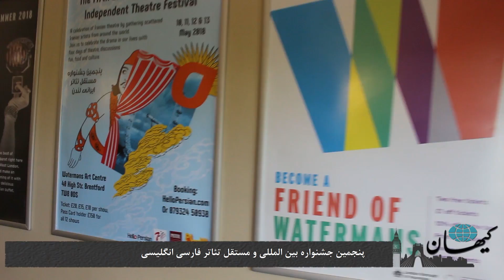کیهان لندن - پنجمین جشنواره تئاتر فارسی در لندن آغار به کار کرد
پنجمین جشنواره بین‌المللی و مستقل تئاتر فارسی انگلیسی با نمایش «شیرین» بر اساس برداشتی از «خسرو و شیرین» نظامی گنجوی آغاز به کار کرد. این نمایش، تلفیقی از حرکات موزون و پانتومیم، به کارگردانی مژگان معقولی و بازیگری هنرمندان لهستانی، از ورشو به لندن آمده بود اگرچه کارگردان به علت نداشتن ویزای بریتانیا در جشنواره حضور نداشت.

میهمان مراسم گشایش این جشنواره، پرویز صیاد بود که البته بدون «صمد» در صحنه در کنار سوسن فرخ‌نیا، مدیر جشنواره حضور پیدا کرد. در این جشنواره که تا یکشنبه ۱۳ مه به کار خود ادامه خواهد داد، با وجود مشکلات مالی ناشی از عدم حمایت «شورای هنر» بریتانیا،  یازده کار از هنرمندان ایرانی ساکن آلمان، آمریکا، فرانسه و البته بریتانیا روی صحنه خواهد رفت.

احمد رأفت از مراسم گشایش این جشنواره در گفتگو با پرویز صیاد و سوسن فرخ‌نیا گزارشی تهیه کرده است.